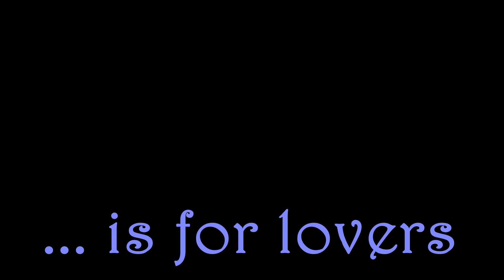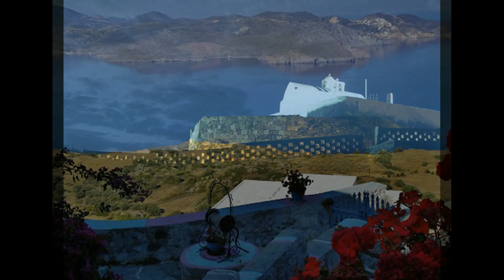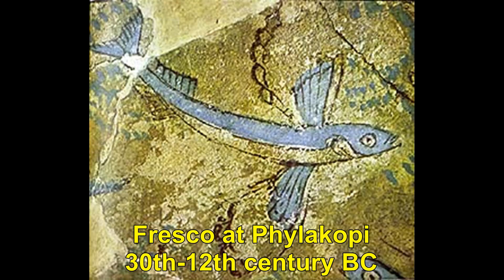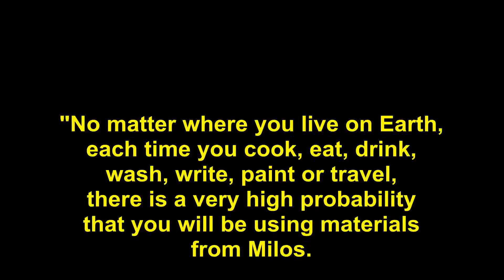Milos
... is for lovers